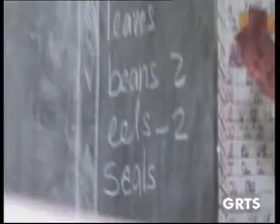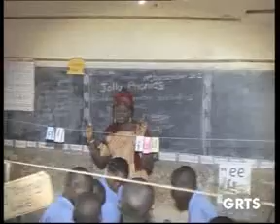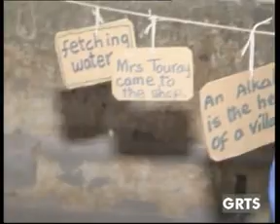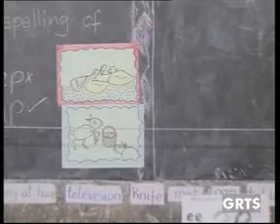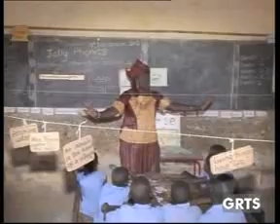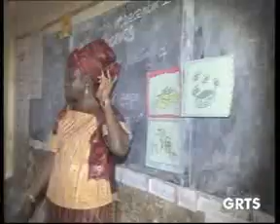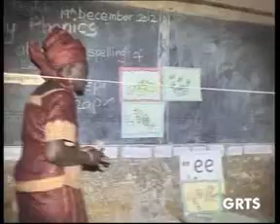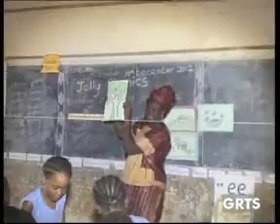GRTS 05 01 2013 1930 GMT